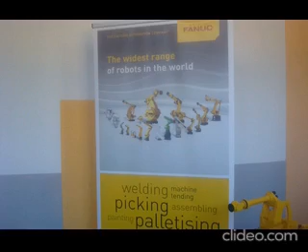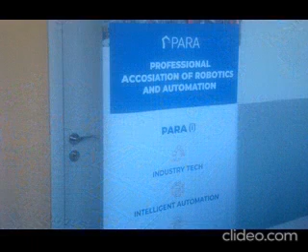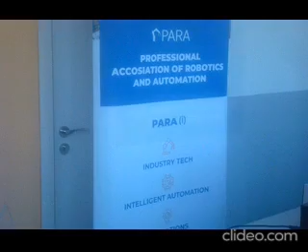ИЗЛОЖБА НА РОБОТИ В ПГ НЕНКО БАЛКАНСКИ